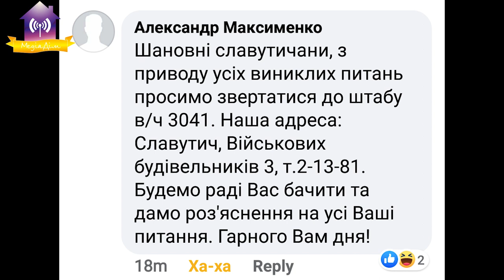Нацгвардія вийшла на патрулювання вулиць Славутича